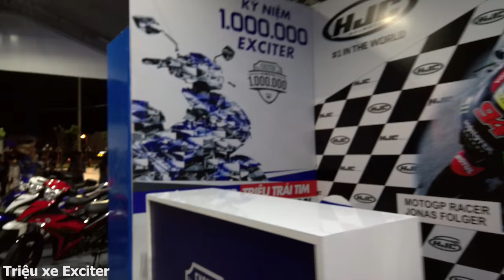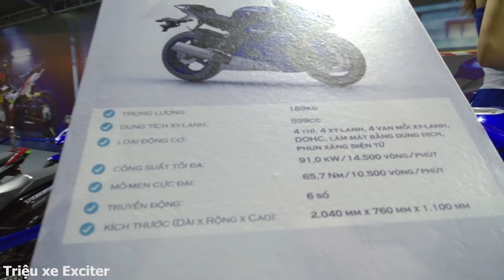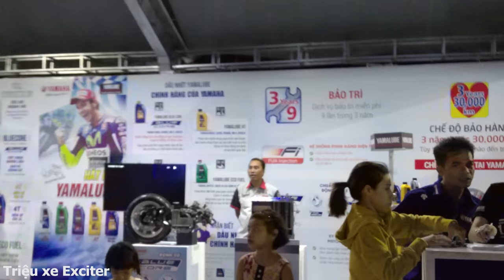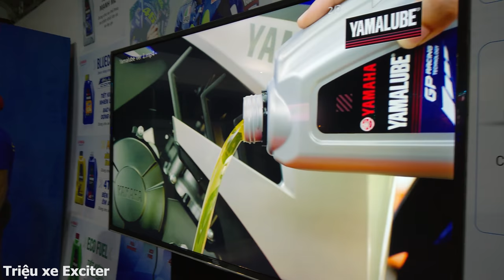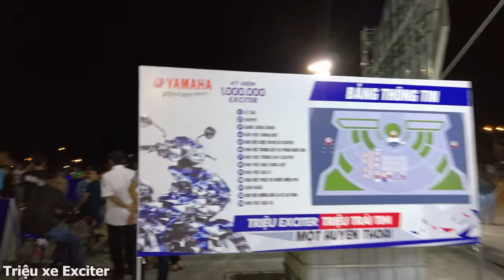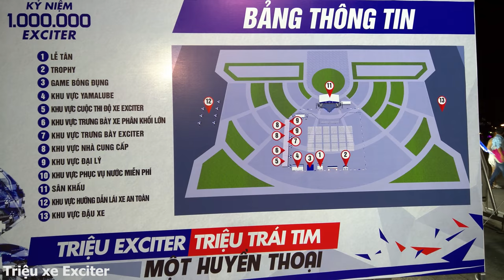In 4K (ultra HD) Yamaha Triệu exciter, triệu trái tim, một huyền thoại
Yamaha Triệu exciter, triệu trái tim, một huyền thoại!
Đêm ca nhạc đặc biệt với sự tham gia của: Hồ Ngọc Hà, Issac, Bảo Thy, Thủy Tiên, Lou Hoàng, DJ Ty Ty.
- Thời gian: 20h00 - 27/8/2017
- Địa điểm: Quảng trường Trần Quang Khải - TP. Rạch Giá